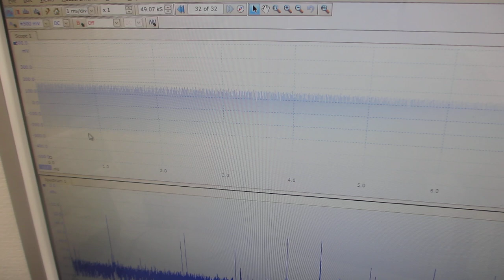超音波の伝搬特性テスト（超音波システム研究所）